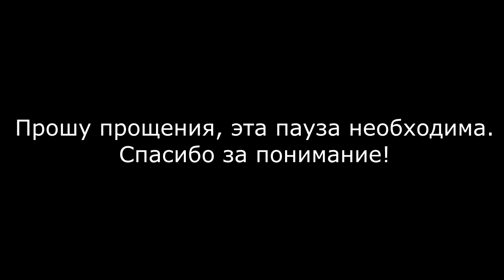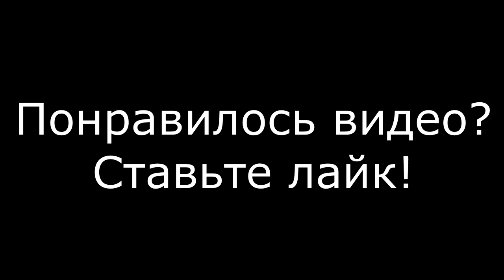Лунтик - Piano Man подборка приколов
Подборка приколов под песню Piano Man в мультфильме Лунтик

Музыка из этого видео:
Tiesto - Wave Rider
Serious Sam - Croteam theme